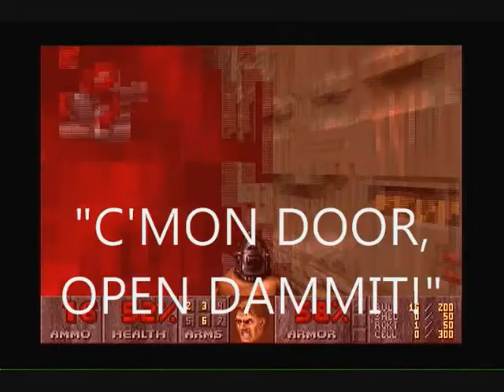Doom II: Co-Op Fun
And I use the term "fun" very loosely. Just me and some friends playing some co-op in Doom II that was just released on the Live Arcade.

Btw, this game blows. Just a bunch of random BS that makes the game either nearly impossible by yourself or just not fun at all. Plus the level design is confusing. Doom 1 was awesome, this is just... no. It's only semi-fun in co-op and even then it can get pretty boring/annoying with the constant dying.